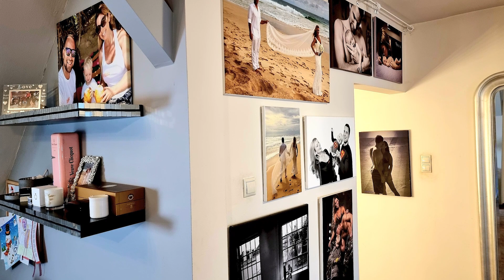KISGYEREKKEL UTAZNI?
Utazni egy kisgyerekkel vagy egy csecsemővel?

👨‍👩‍👦 Sok szülő inkább úgy dönt, hogy otthon marad, amíg a gyerek nagyobb nem lesz.
Azonban kérdés, hogy mit adhat egy utazás már kisgyerekként is?

👆 Ebben a videóban elmesélem a személyes tapasztalataimat, milyen volt Lennyvel utazni és hol jártunk vele először?

⏰ Időbélyegek:
00:00 Utazni egy kisgyerekkel
00:34 Mikor utaztunk először kisgyerekkel?
01:29 Miért félünk gyerekkel utazni?
01:59 Gyermekvállalás után
02:48 Közös emlékek
05:04 Hogyan fejleszti a gyereket az utazás?
06:06 Sri Lankai történet